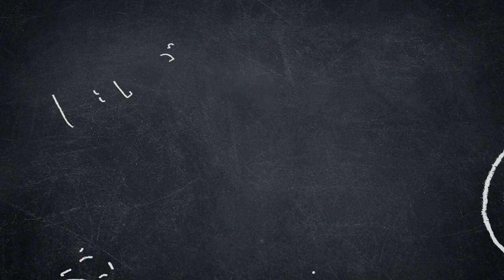Educação Infantil - Semana 8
Vídeoaula de Contação de Histórias com uma proposta destinada às crianças regularmente matriculadas na Educação Infantil. Nessa semana teremos a história de um bolinho que se aventura e encontra alguns animais pelo caminho. Consegue escapar de alguns, mas não escapa da raposa por ser muito um animal muito esperto.